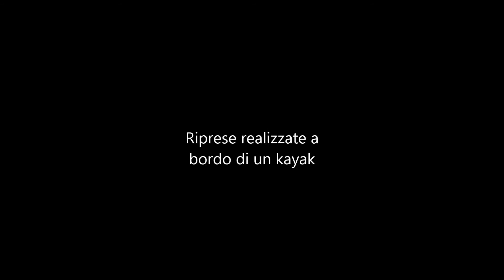Isole minori della laguna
Breve viaggio nella laguna sud in kayak